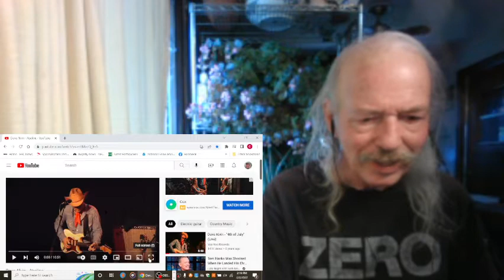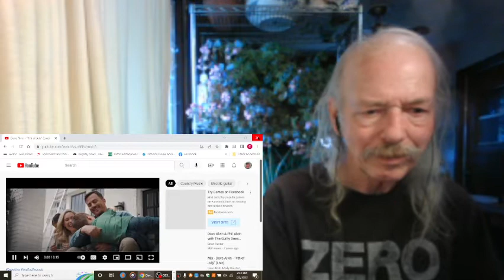Dave Alvin Abilene REACTION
Live at The Ark in Ann Arbor Michigan, unknown date